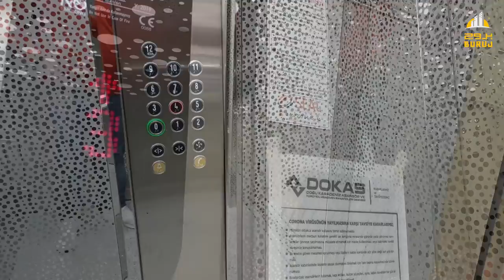للبيع شقة غرفة وصالة ضمن مجمع سكني متكامل ومطل على البحر والطبيعة في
يطل عليكم مشروع (بايسال 1461 ريزيدنس) الذي يقع في
منطقة بوزتبه -جوكورجاير  الوجه الحديث لعروس الشمال التركي
مدينة طرابزون.
المشروع في منطقة حيوية وسط البلد
يبعد عن المطار 8 دقائق
وعن الميدان 5 دقائق
المشروع عبارة عن 10 ابراج سكنية

تفاصيل الشقة :
المساحه / 70 متر مربع
غرفة وصالة + دورة مياه + مخزن + بلكونة
الدور /  الرابع

تفاصيل المشروع :
 مساحة الارض للمشروع ( 29.000  متر مربع
ـ يتكون المشروع من ( 10 ابراج سكنية مطلة البحر وعلى الطبيعة )
ما يميز المشروع بالدرجة الاولى اطلالتها السحرية على البحر والطبيعة .
وقربها من وسط البلد ( DOWN TOWN )
موجود بالمجمع :
- مواقف سيارات مغلقة ومكشوفة
- جلسات خارجية .
- العاب اطفال .
- مساحات خضراء .
- ممشى خاص بالمجمع .
- بوابه للمجمع وحراسه امنية وكاميرات مراقبة .
- مصعدين لكل عمارة .
ـ نادي صحي .
-مسبح مغلق
-ساونا
-محلات تجارية
سوبر ماركت
ـ ملاعب رياضية
- فتنس
-ملاعب رياضية خارجية
شلالات ونوافير صناعية

تم بيع الشقة ، متوفر شقق أخرى بنفس المواصفات في نفس المجمع

عقارات تركيا
عقارات اسطنبول
عقارات طرابزون
ارياف تركيا
شقق في ارياف تركيا
الجنسية التركية
المنتجات التركية
الماركات التركية
الاسواق التركية
فنادق اسطنبول
فنادق 5 نجوم في تركيا
فنادق طرابزون
فنادق ازونجول
شاليهات طرابزون
متاحف تركيا
شقة رائعة في طرابزون
فنادق طرابزون
سياحة في تركية
إسطنبول تركيا